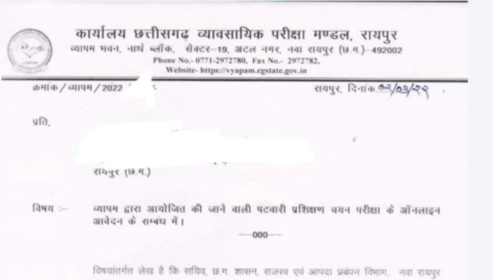पटवारी भर्ती परीक्षा 2022| पटवारी के समय सारणी जारी| patwari bharti pariksha 2022| CG vyapam vacancy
पटवारी कंप्यूटर प्रश्न पार्ट 1